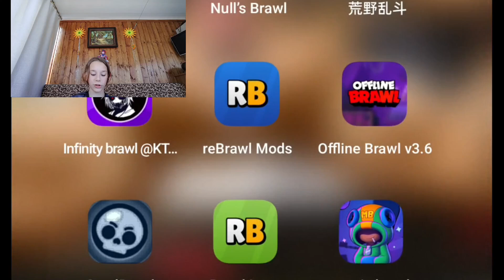открытие 4 мега ящиков